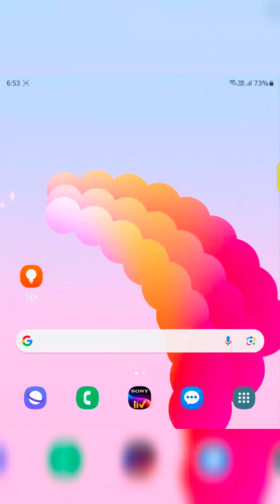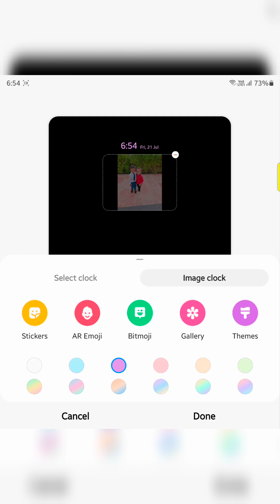How to Customize Always On Display on Samsung Galaxy Z Fold 5: Clock Style, Notification, Music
How to Customize Always On Display on Samsung Galaxy Z Fold 5. When you enable always-in display on Samsung galaxy Z Fold 5, you can see Clock Style, Notification, and Music information on the screen. When you tap on the screen after lock your phone, you can see Always On Display information.

Best Samsung S Series MagSafe Case Deals:

Samsung S25 Ultra Aurora Armor Air Case built with Kevlar (Use Below Given Link to Get $20 Discount to any Product)

Gears I Use to Make Videos:

Neewer Video Light Kit

GRENARO Wireless Mic

GRENARO Wireless Mic

Boya ByM1

Kreo Ring Light

DIGITEK 14 Inch Multi-Color LED Ring Light

More Queries:
How to Customize Always On Display on Samsung Galaxy Z Fold 5
Customize Always-On Display on Samsung Z Fold 5
Enable always on display on Samsung Galaxy Z Fold 5
Change Clock style on Samsung Galaxy Z Fold 5
Change Always On Display Clock Style on Samsung Galaxy Z Fold 5
How to Customize Always On Display on Samsung One UI 6.1
How do I change my AOD clock?
How do I change the color of my Always On Display?
How do I change the font on my Samsung Always On Display?
How do I change the color of the time on my Samsung?
How do I add text to my Samsung Always On Display?
How do I personalize my always on display?
Does Samsung Always On Display drain battery?
Show music information on AOD screen on Samsung Z Fold 5
Samsung Galaxy Z Fold 5 Always On Display settings
How do I customize the Always On Display on my iPhone?
How do I customize my iPhone 15 Always On Display?
Samsung Galaxy Z Fold 5 TIPS, TRICKS & HIDDEN FEATURES!
Galaxy Z Fold5 - Change These Settings Immediately
How to Customize Always on Display in SAMSUNG Galaxy Z Fold 4 – AOD Customization
Samsung Galaxy : How To Set Always On Display Wallpapers
Z Fold 5 Beginners Home Screen Guide & Setup 2023
Top 10 HIDDEN Z Fold 5 settings - Turn these on IMMEDIATELY!
How To Change & Customize Always On Display Clock On Galaxy Z Flip 5
How to Customize Always on Display in Samsung Galaxy Z Fold 3 5G?
Customize Your Smartphone Like A Pro ⚡ Top Apps To Customize Your Android Phone | July 2021
ULTIMATE Samsung Customization - One UI 5 !!!
Samsung Galaxy Z Flip 5 Always on Display (How to Use & Customize)!
Samsung Galaxy Z Fold 5 Tips & Tricks - Top 10 Customization Features
Top 30 Setup Tips for your Samsung Galaxy Z Fold 5!
ULTIMATE Samsung Customization | GOOD LOCK !!!
How To Enable Always ON Display On Cover Screen Of Samsung Galaxy Z Flip 5
INSANE Galaxy Z Fold 5 Features you NEED to be using!
customize always on display
customize always-on display on samsung z fold
samsung a35 5g how to customize always on display
how to customize always on display on galaxy a35 5g
how to customize always on display on samsung galaxy a35 5g
customize always on display on samsung galaxy note 10
how to get always on display on samsung galaxy a33

Samsung Galaxy Z Flip 5 (USA)
Samsung Galaxy Z Flip 5 (India)
Samsung Galaxy Z Flip 4 (USA)
Samsung Galaxy Z Flip 4 (India)

Samsung Galaxy Z Fold 5 (USA)
Samsung Galaxy Z Fold 5 (India)
Samsung Galaxy Z Fold 4 (USA)
Samsung Galaxy Z Fold 4 (India)